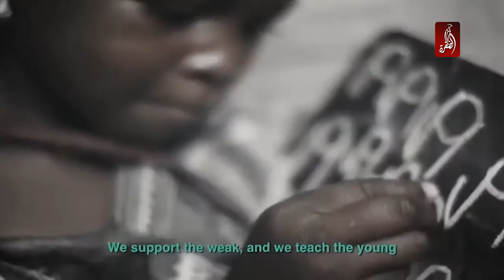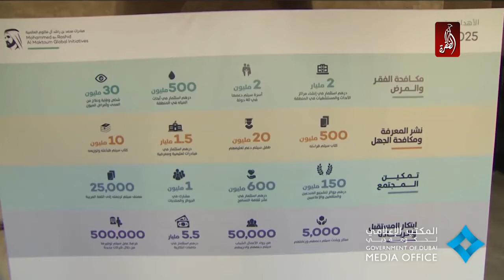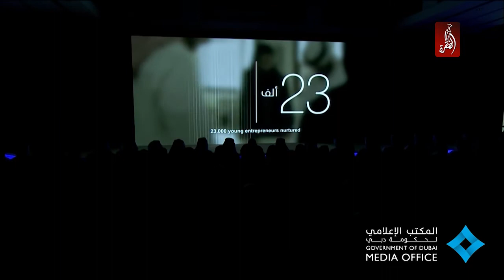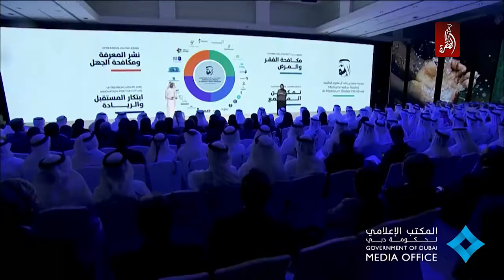مؤسسة محمد بن راشد آل مكتوم العالمية بعد عام من انطلاقها